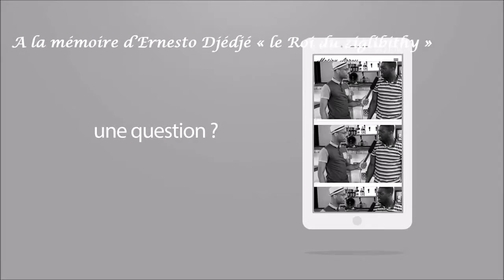Le Surprenant Episode 65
Le surprenant surprit par ses interviewers du jour. Regardez jusqu’à la fin pour comprendre.